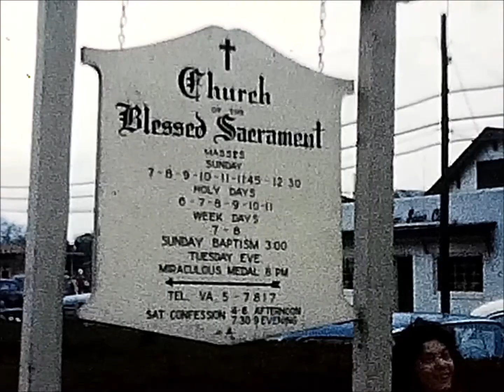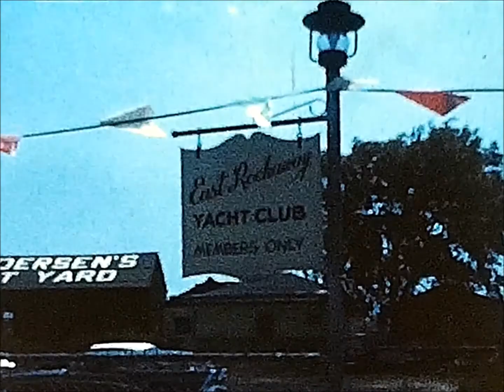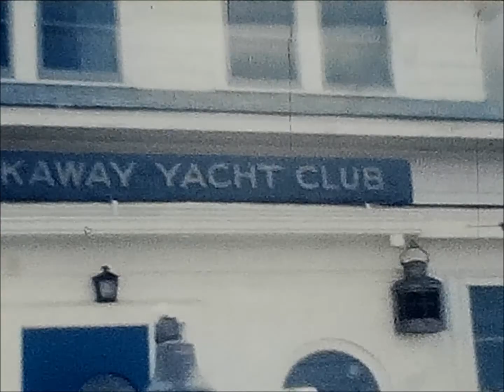“Family - 1953 - 1958”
Daryl Christmas morning with puppy, Eddie & Mary Jane & Daryl play badminton upstate, Eddie in a tree cutting branches, Eddie bags a buck, Dogs in snow, Swimming in the lake, Eleanor and friends at sea, Upstate nature shots, Daryl jumps in the dunes, Daryl Confirmation? Rosetta & Eleanor at the Red Trailer, Jimmy & Bobby & Jeanette playing in the Red Jeep, Mary Jane and Paul get married, East Rockaway Yacht Club